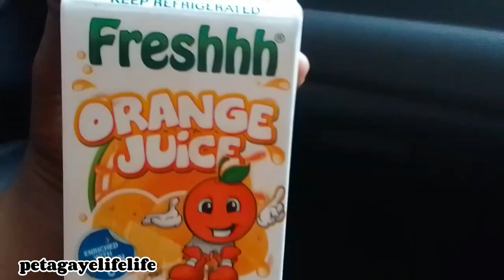Sick vlog + doctor visit | Jamaica vlog